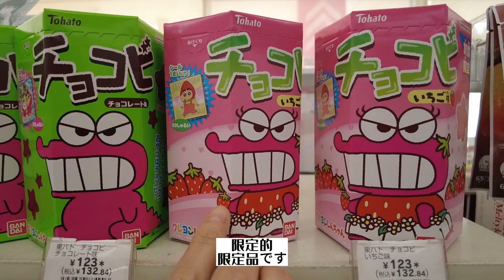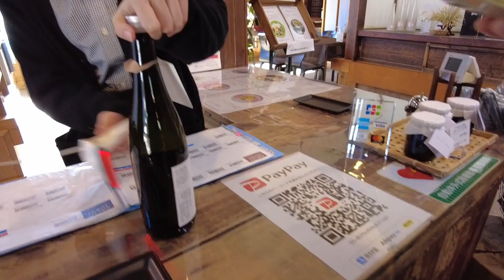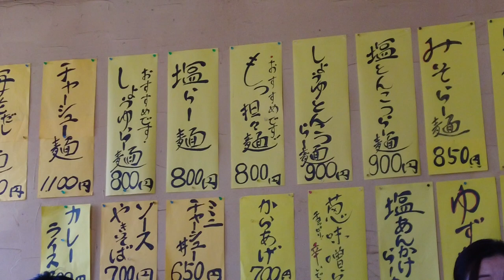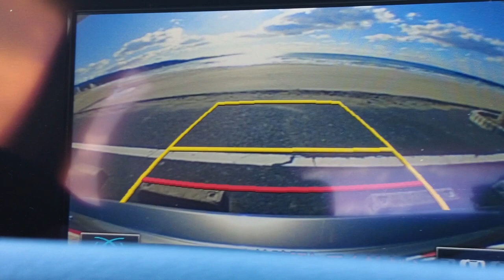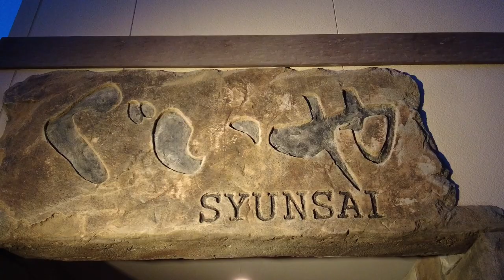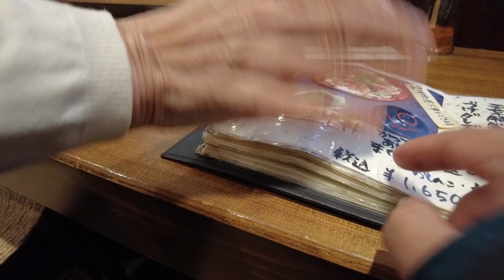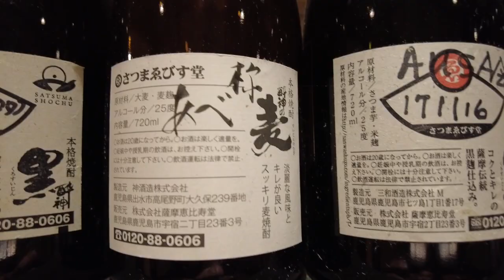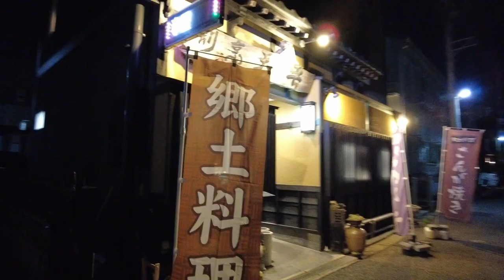房総半島日帰り旅行｜千葉県観光｜足跡｜Imprints